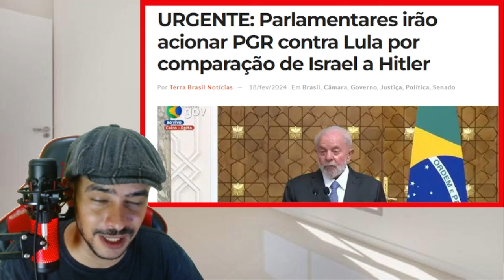EXPLODIU NA NESSA MANHA DE SEGUNDA FEIRA! DENUNCIA DERRUBOU O PLANO DELES LA